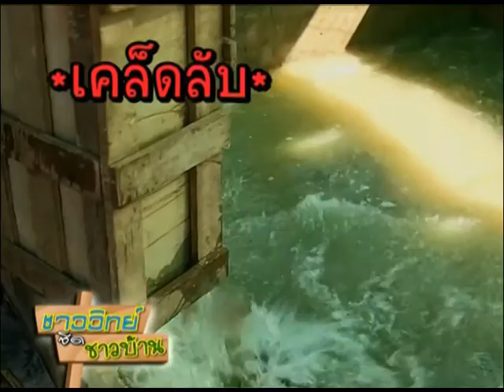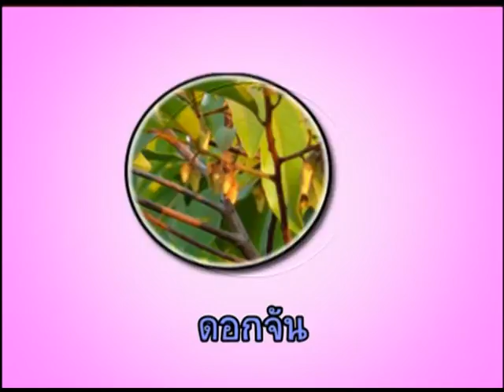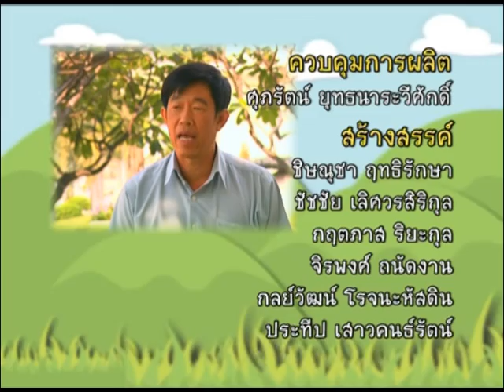ชาววิทย์ชิดชาวบ้าน ตอน ไส้กรอกปลา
ปัญหาราคาปลาดุกตกต่ำใน จ.กาฬสินธุ์ ก่อให้เกิดผลงานวิจัยเพื่อพัฒนาผลิตภัณฑ์ไส้กรอกปลารมชานอ้อยขึ้น โดย ไบโอเทคได้ร่วมสนับสนุนให้เกิดการพัฒนาผลิตภัณฑ์ต้นแบบ โดย ผศ.จิรพันธ์ ห้วยแสน มหาวิทยาลัยเทคโนโลยีราชมงคล วิทยาเขตกาฬสินธุ์ ซึ่งเป็นการพัฒนาการแปรรูปสัตว์น้ำจืด (ปลาดุก) เนื่องจากเป็นสัตว์น้ำที่ราคาไม่สูง โดยในบางช่วงที่มีปริมาณมากจะทำให้ราคาตกต่ำ จนเกษตรผู้เลี้ยงประสบปัญหาขาดทุน

รายการจะพาไปดูวิธีการเลี้ยงปลาดุกของเกษตรกร รวมถึงขั้นตอนการผลิตไส้กรอกปลารมชานอ้อย ซึ่งใช้เทคโนโลยีการผลิตที่ไม่ซับซ้อน ได้ผลิตภัณฑ์ไส้กรอกปลารมชานอ้อย ที่ไม่มีการใส่สารกันเสีย ทำจากเนื้อปลาล้วน เป็นแหล่งโปรตีนที่ดีสำหรับผู้บริโภค โดยชุมชนที่สนใจสามารถผลิตเพื่อจำหน่ายเป็นการเพิ่มรายได้อีกทางหนึ่งได้ด้วย